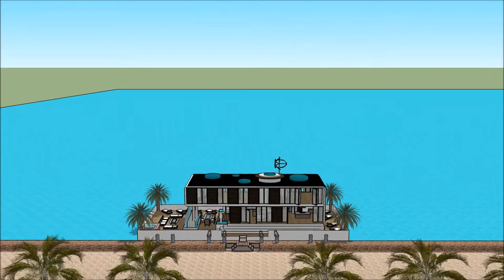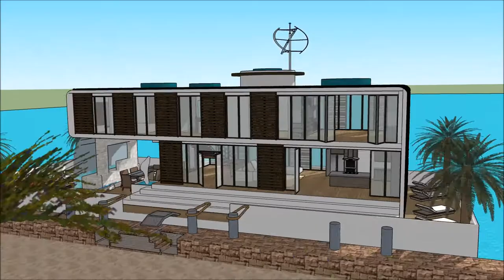Stylish Mo vlogs floating house making platform engineering design in Europe living on a floating h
The floating house villa houseboatzania launching an innovative high-end luxury yacht floating house villa mansion home design potentially as a display of exhibition of the Stylish Mo vlogs floating house making platform engineering  design in Europe living on a floating h.

The collection of the Floating house villa houseboatzania concept of Stylish Mo vlogs floating house making platform engineering  design in Europe living on a floating h consists of high luxury and architectural art pieces in minimalism combined with living on the waterfront of the harbour.

The floating house villa mansion yacht design has the basis to sustain living with high standards and contemporary structural design at Stylish Mo vlogs floating house making platform engineering  design in Europe living on a floating h with numerous of prospects for excessive living and celebrating the desire of life worldwide:  UK Thames London